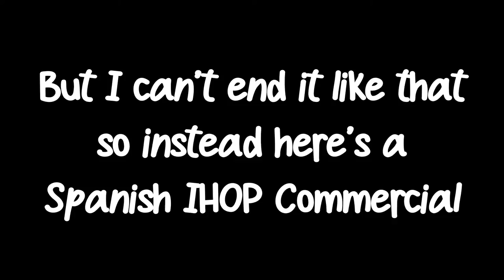Protein Carrot Cake Recipe | Low calorie high protein